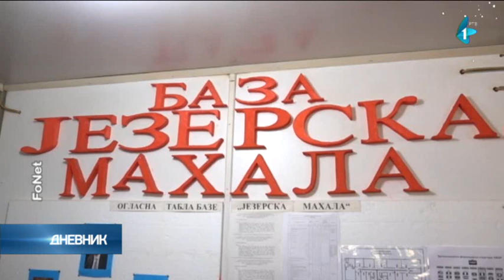Vojska i na Božić obezbeđuje mir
Ministar odbrane Aleksandar Vulin i načelnik Generalštaba Vojske Srbije, general Ljubiša Diković, proveli su božićno jutro sa pripadnicima Vojske Srbije angažovanim na obezbeđenju administrativne linije na bazi "Jezerska mahala" u Kopnenoj zoni bezbednosti.